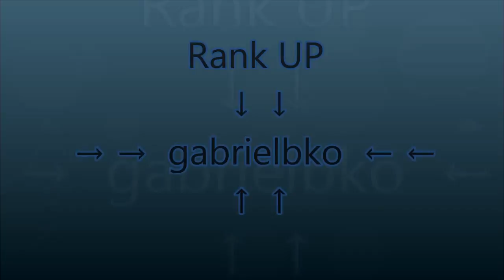#2 Rank UP EN: gabrielbko